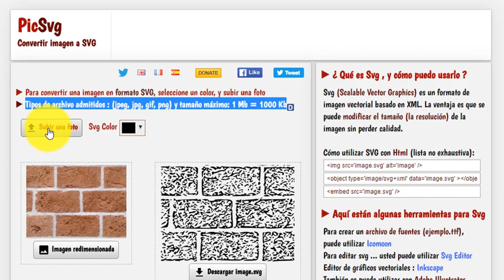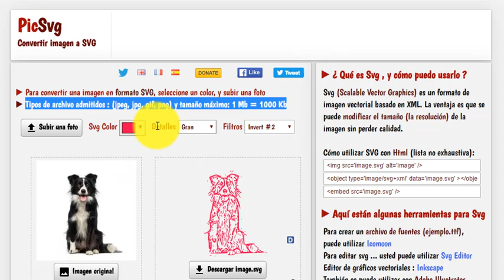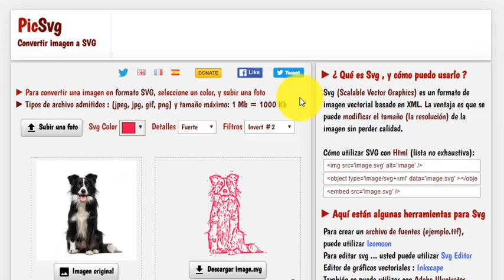Como Convertir a SVG imagenes JPG y PNG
PicSVG permite cargar archivos JPEG, JPG, GIF o PNG para obtener una imagen Vectorial sin que pierda la calidad